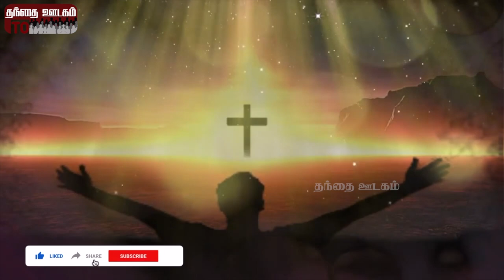நல் மீட்டர் | இயேசு | கிறித்தவம் | பாமாலை | விசவனூர் வே. தளபதி |Nal Meetpar I Instrumental Iviolin